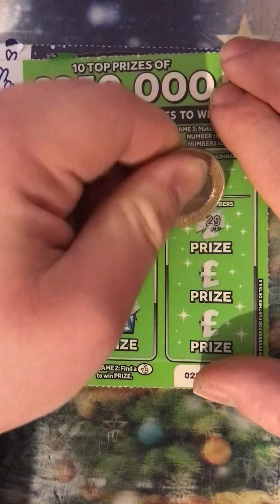This is Battle scratchcard series 4 ￼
This is Battle scratchcard series 4 Thank you for watching hope you enjoy it like comment below subscribe if you enjoy this content comment below tell me what videos do you want dated we’re all different cards and I’ll be another one updated in half an hour subscribe to my channel and it will help me out a lot ￼